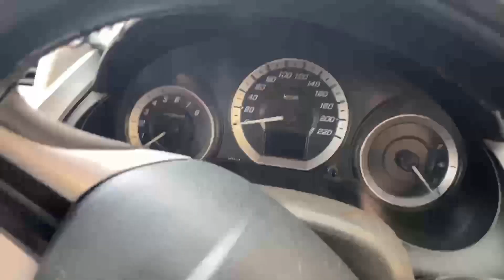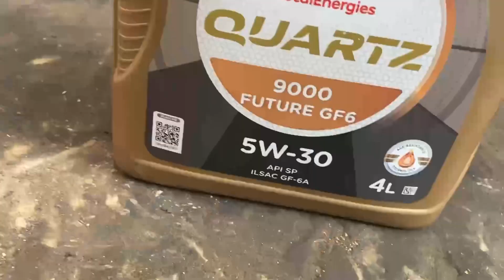Honda city engine oil change